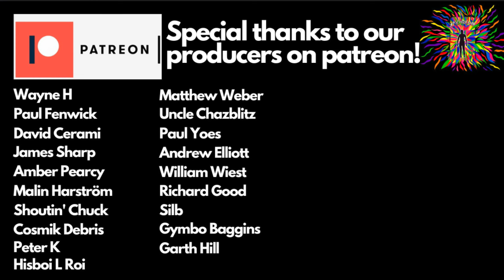JOHNNY WINTER "MEMORY PAIN" (reaction)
Check out Sight After Dark (Singer Sifa Graffiti and Guitarist Dan Berg) reacting to “Memory Pain” by Johnny Winter.

Sifa Graffiti:
movementgraffiti.info